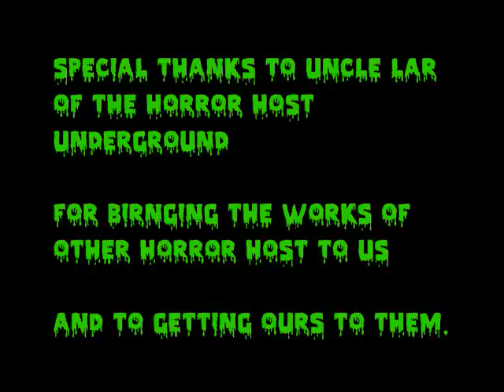The Angry Brothers Omaha Shock O Rama episodes 39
James Still trying to readjust to his life as a human and featuring Bobby Gammonster as part of the horror host underground showcase.
Tonties movie is Gamera the invincible